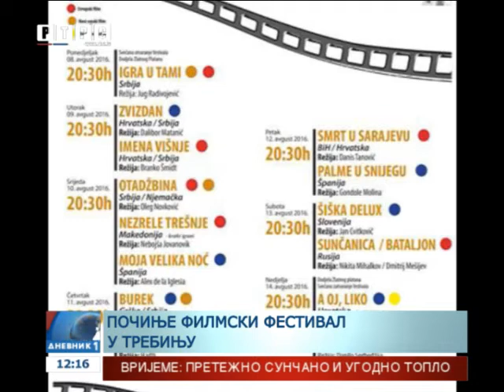Trebinje u znaku Četvrtog festivala mediteranskog i evropskog filma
Trebinje je u znaku Četvrtog festivala mediteranskog i evropskog filma koji počinje večeras u tom gradu.